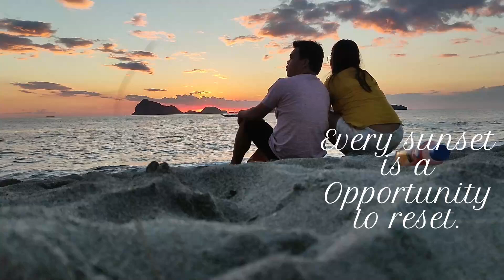VLG#2 PART 2 OFF to Nowhere Journey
Thanks You sa Pamilya ni Sir Gado, Jerome, Andrew, kay Kapitan
Sa pag aasikaso sa amin sa araw na ito. Di mapapalitan ng kahit na anong bagay ang mga alala- alala na naibigay sakin ng lugar na ito.